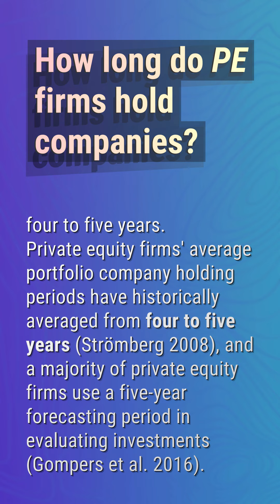Why do companies sell to private equity firms?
What Is A Private Equity Firm Do

00:21 - Why do companies sell to private equity firms?
00:43 - How long do PE firms hold companies?
01:06 - Do private equity firms borrow money?